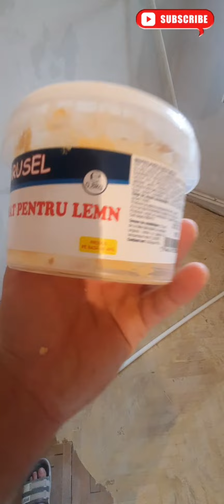chituire parchet lemn masiv/ renovare